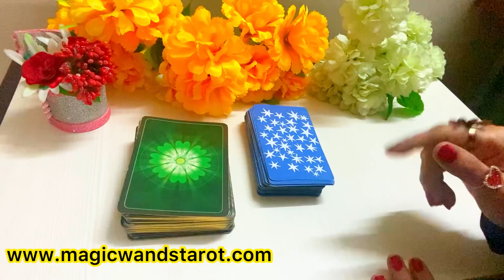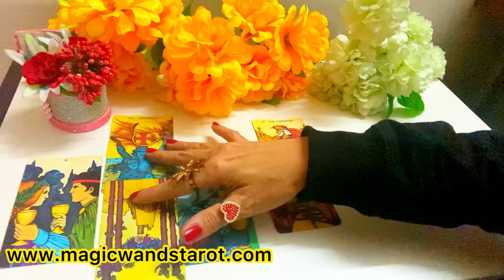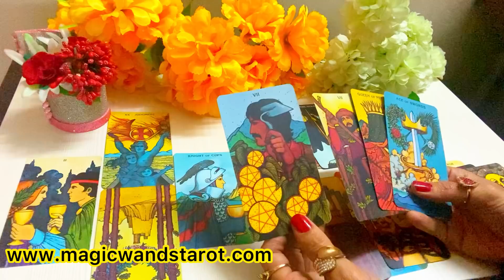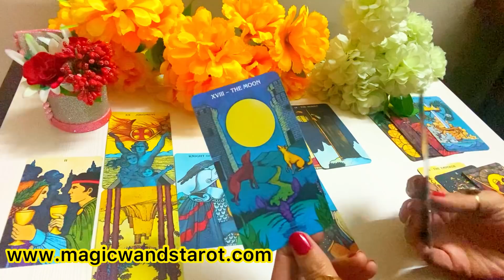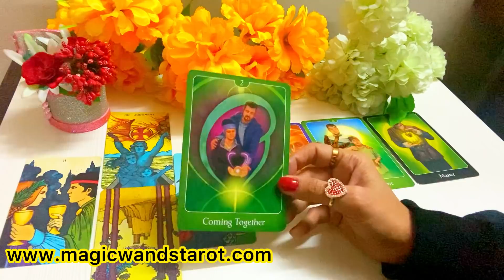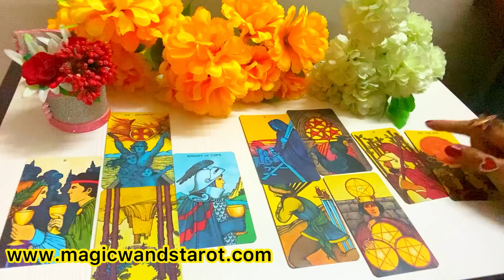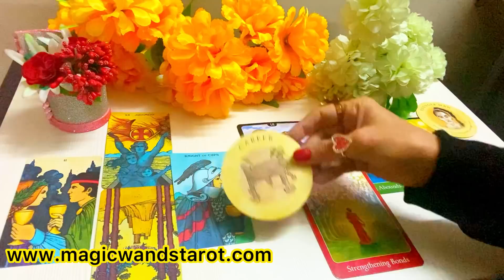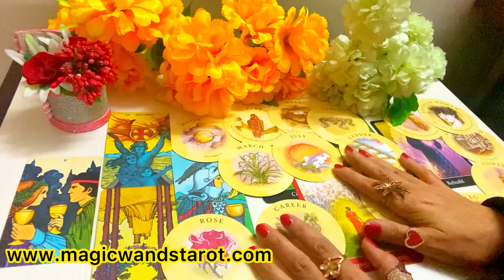SAGITTARIUS-LOVE OF YOUR LIFE IS HERE-AAP KA FEBRAURY- LOVE WORK- YOUR FEB WILL BE- - اپنے ماررااگی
🌟🌟 FEBRUARY PREDICTIONS -HOW YOUR FEBURARY WILL BE- LOVE WORK- AAP KA FEBURARY KAISA HOGA  - TIMELESS - FOR ALL ZODIAC SIGNS 🌟 SHARE COMMENT LIKE 🌟🌟 Mystic C- Magic Wand's Tarot